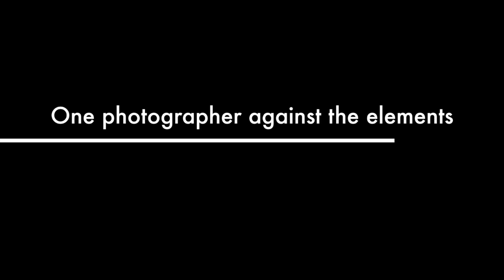Adventures Of Texas State Parks 2016 Trailer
This video is about My Adventures exploring Texas State Parks and photographying them